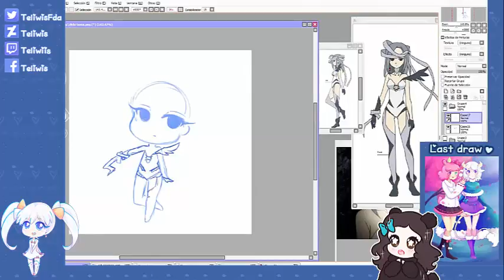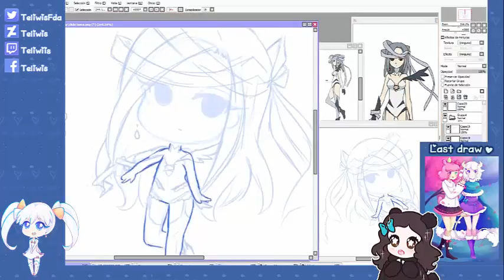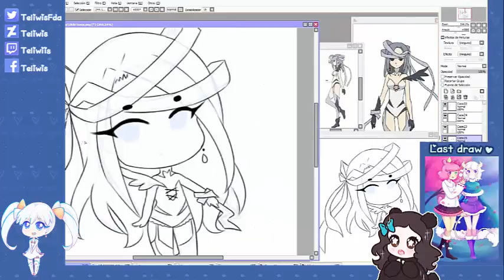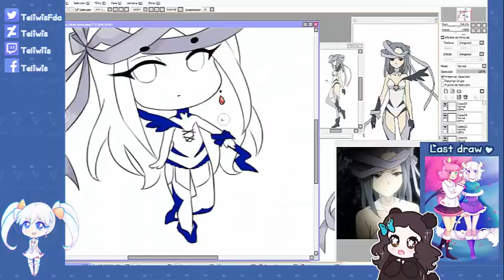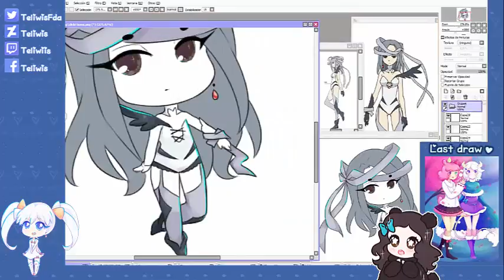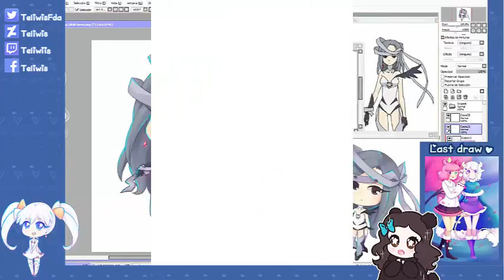Iona/Kuro - Selector Wixoss - Speed Paint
Programs:
-Camtasia Studio 8 to edit